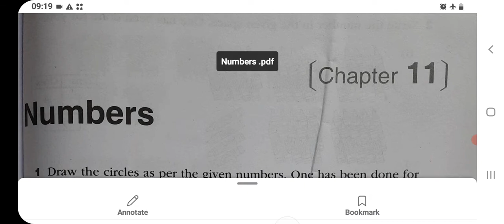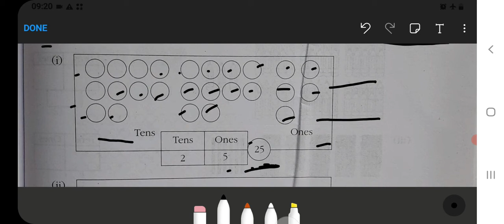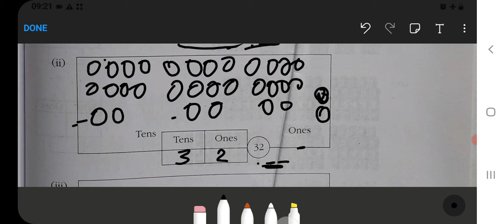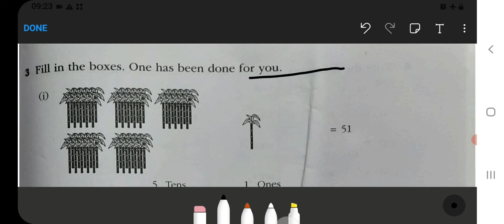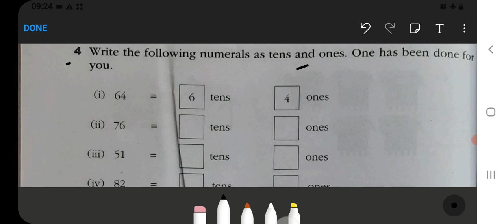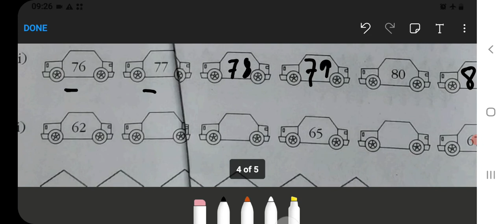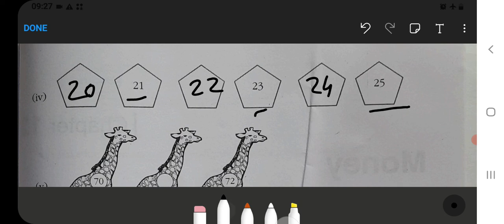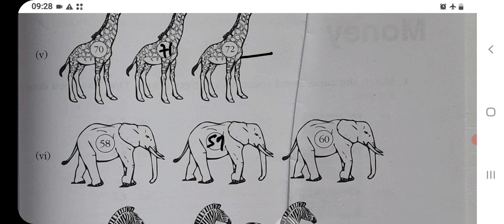Numbers Class 1 Chapter 11 Maths‐Workbook fully solved exercise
Class 3 :‐

Class 5 :‐

Class 2:‐

Class 3:‐

Class 4:‐

Class 5:‐

Class 1 :
English, Hindi, and Maths Combo set:‐
Class 2 :
Class 3 :
English, Hindi, EVS, and Maths Combo ‐
Class 4 :

ordinal numbers class 1
comparing numbers class 1
fun with numbers class 1
expanded form of numbers class 1
missing numbers class 1
odd and even numbers class 1
numbers class 11 applied maths
numbers class 11 applied maths solutions
numbers class 1 worksheet
playing with numbers class 1
numbers class 1 pdf
number 1 class a motorhome
number of class 1 alleles
class 1-a numbers
numbers on abacus class 1
class 1-a seating numbers
numbers activities for class 1
is 1 a special number
class 3 maths chapter 1 numbers
class of numbers
before and after numbers for class 1
write a note on quantum numbers class 11
class a has the following numbers in amount=12
what is a real numbers class 10
class number example
what are the classifications of numbers
number names class 1
before numbers for class 1
building numbers for class 1
class 5 maths chapter 1 numbers
class 5 maths numbers
after before and between numbers worksheet for class 1
smallest and biggest numbers for class 1
class numbers int a=20 b=10
b- grade number
class 1-b list
class 6 maths chapter 1 knowing our numbers
chapter 1 rational numbers class 8
ch 1 real numbers class 10
class 4 maths chapter 1 numbers
9th class maths chapter 1 real numbers solutions
class 2 maths chapter 1 numbers
ch 1 real numbers class 10 mcq
addition of two digit numbers for class 1
class-1-dealing-with-complex-numbers
r d sharma class 10 real numbers
d grade number
class d explained
what is a d number
class d addresses
chapter 1 rational numbers class 8 exercise 1.1
chapter 1 real numbers class 10 extra questions
numbers for class 1 in english
chapter 1 rational numbers class 8 exercise 1.2
chapter 1 real numbers class 10 exercise 1.2
ch 1 rational numbers class 8 extra questions
even numbers for class 1
chapter 1 real numbers class 10 exercise 1.1
miscellaneous exercise 1 class 8 rational numbers
comparison of numbers for class 1
ordinal numbers worksheet for class 1
ordinal numbers for class 1
missing numbers for class 1
numbers from one to nine class 1
questions on ordinal numbers for class 1
numbers from ten to twenty class 1
missing numbers worksheet for class 1
convert the given fractional numbers to percent 1/8 class 7
grow with numbers amity class 1
numbers in english grammar for class 1
what is a g10 number
g class information
lesson 1 rational numbers class 8 icse help
h numbers
h and h numbers
class number formula
what is even numbers for class 1
1-15 number list
1-130 number list
1-180 number list
numbers quiz for class 1